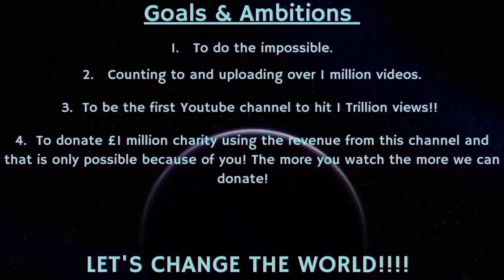Counting to ONE MILLION!!, This is Number 88,307